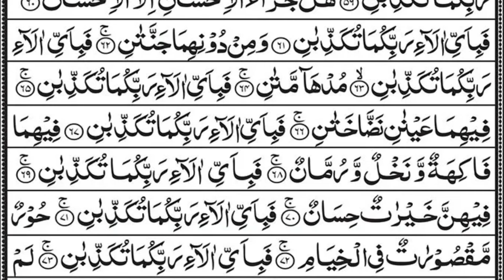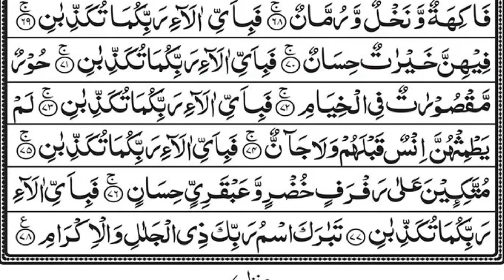Surah Yaseen | Yasin | Episode 384 | Daily Quran Tilawat Surah Yasin Surah Rahman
Surah Yaseen : 00:01
Surah Rahman : 15:44

yasin
yasin sharif full
yasin surah
surah yasin
surah yaseen
yaseen sharif
yasin sura
yasin
yaseen
yasen
qari sudais
imam sudais
sheikh sudais
surat